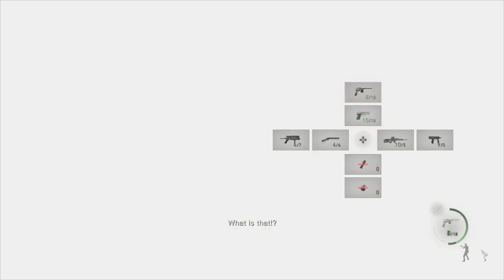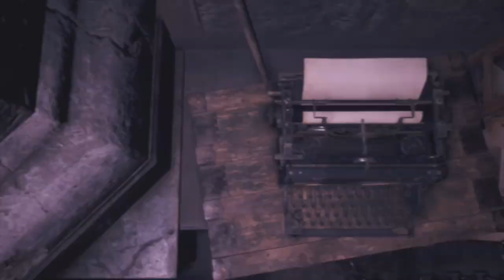Resident Evil 4 Remake Chapter 7 (First-Playthough)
We finally reached the castle XD
I hope you all are enjoying RE4